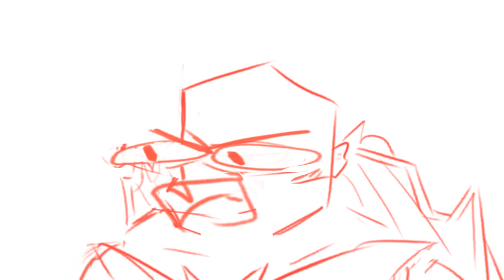We Thought You Were Dead, Raph. [ ROTTMNT Animatic ]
Some angry Raph moments and Leo once again replacing his family members with Donnie as an accomplice. To answer Mikey's question, The lies never end.

If its any constellation, Mikey's singing was pretty good.